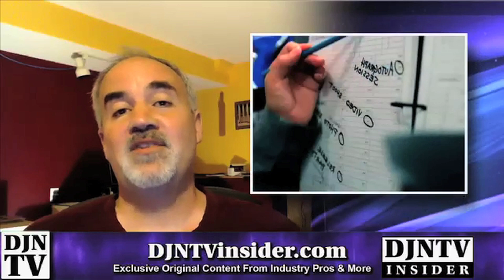The Sun - Top 10 Song with Sun In The Title | Music Charts Archive Show with Dan Cheney on DJNTV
This week Dan looks at the top 10 highest charting songs with the word Sun in the title from 1980 to present.

10. Sunshine - Dino: Peaked #23 1989
9. The Earth The Sun The Rain - Colour Me Bad: Peaked #21 1996
8. The Sun Always Shines On TV - Ah Ha: Peaked #20 1986
7. Soak Up The Sun - Sheryl Crow: Peaked #17 2002
6. Miss Sun - Boz Skaggs Peaked #14 1981
5. Walking On Sunshine - Katrina And The Waves Peaked #9 1985
4. Steal My Sunshine - LEN Peaked #9 1999
3. Pocket Full Of Sunshine - Natasha Bedingfield Peaked #5 2008
2. Sunshine - Lil Flip Peaked #2 2004
1. Don’t Let The Sun Go Down On Me - George Michael with Elton John #1 1992

It’s All About The Sun Top 10 Song with Sun In The Title | Music Charts Archive Show with Dan Cheney on DJNTV